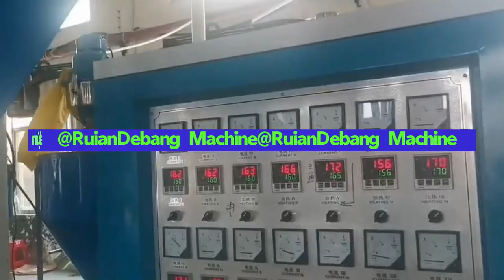ABA three layer film blwoing machine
ABA three layer film blwoing machine for courier bag /delivery bag /DHL bag film making machine !
Welcome to consultation!